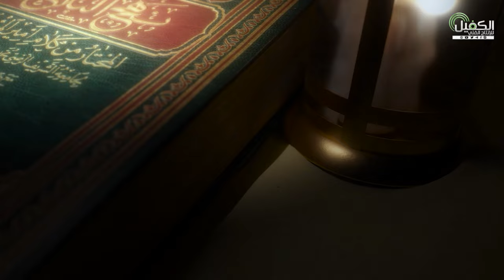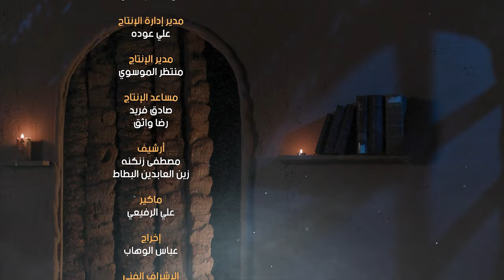برنامج نهج البلاغة - الحلقة الأولى - الولايات مضامير الرجال